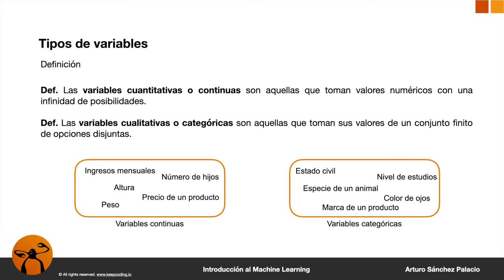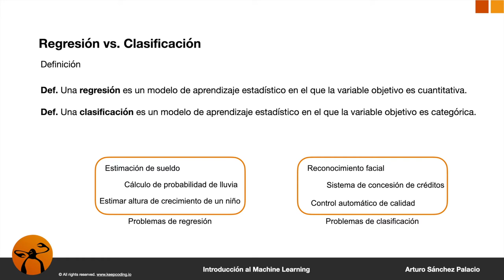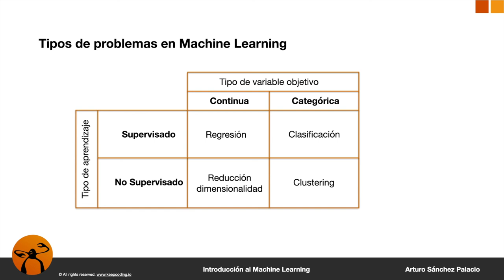REGRESIÓN vs CLASIFICACIÓN